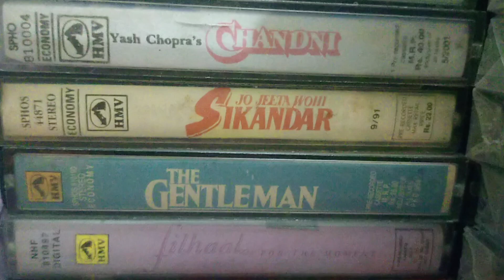SAREGAMA HMV, VENUS, T- SERIES, TIPS AUDIO CASSETTE FOR SALE 100/- PER PC